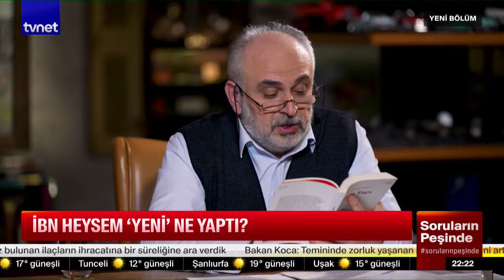İplik ve kilim: Yeni bilimin kökleri - 2 | Soruların Peşinde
Anlamak mümkün mü? Düşünmek nedir? Ben ve biz kimdir? Bilmek gerekir mi? Tarih mi, geçmiş mi? Alışılmışın dışında konuşuluyor, soruların yolu takip ediliyor. Yaşadığı çağdan rahatsız olanları, düşünmek, bilmek ve anlamak isteyenleri İhsan Fazlıoğlu ve Yusuf Genç ile Soruların Peşinde’ye bekliyoruz.

İhsan Fazlıoğlu, bu hafta İbn Heysem'i anlattı.

00.00 Giriş
1:20 Mevlânâ Celâleddîn-i Rumi'nin vefat yıl dönümü
6:52 Mesnevi'yi doğru okumak
9:11 Çağın münzevi dervişi: Muhammed Hamidullah
10:31 Bilimsel yöntemin kurucusu: İbn Heysem
13:01 İbn Heysem'in ilkleri
19:00 İbn Heysem'den bilimsel yöntemin yasaları
34:40 Bilim adamlarının birbirleriyle ilişkisi
40:42 Fahreddin Razi ve İbn Heysem ilişkisi
48:08 İbn Heysem'in ışık anlayışı
1:04:39 Golius'un yazdığı mektuplar
1:19:03 İbn Heysem'in mantıksal integral teorisi

İhsan Fazlıoğlu ve Yusuf Genç ile Soruların Peşinde her cumartesi 22.00’de TVNET’te.